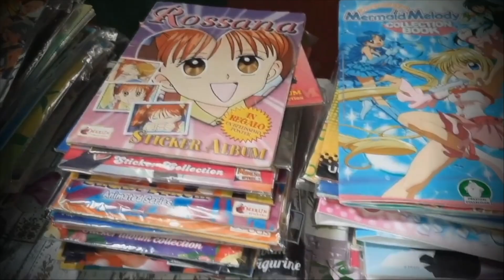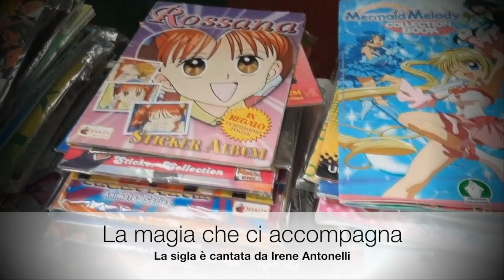🤖 GOLDRAKE U: ARRIVA A GENNAIO, NUOVE BAMBOLE HARRY POTTER, POLLY POCKET CARE BEARS E TANTO ALTRO! ⭐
Se ti piace quello che facciamo e vuoi sostenerci con pochissimo, invia un super grazie oppure abbonati al nostro canale:
Potrai vedere la puntata in anticipo, ancora prima della TV.

Segui il nostro programma sul canale IUNIOR TV ogni Giovedì alle ore 17 e sul canale SUPERSIX il Venerdì alle ore 14.35: scarica le app per smart tv o smartphone, o guardalo streaming sul sito e

0:00 Saluti iniziali + sigla
0:54 Cartoon e Tv News
6:58 Novità da collezione
10:30 Manga Menù (Onigiri)
13:08 La posta di Milky (rispondiamo alle vostre domande)
14:18 Saluti finali e sigla finale